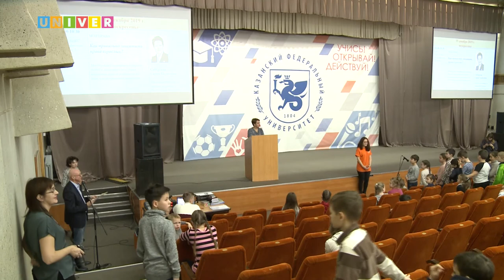Как правильно защитить права взрослых. Детский университет КФУ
Уполномоченный по правам человека в Республике Татарстан  Сария Сабурская рассказала слушателям Детского университета Казанского федерального университета «Как правильно защитить права взрослых»